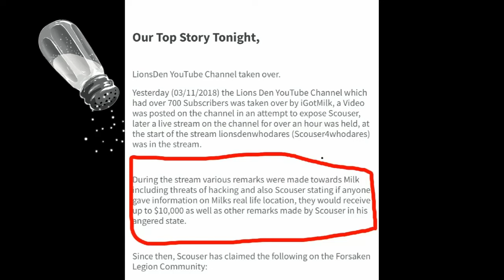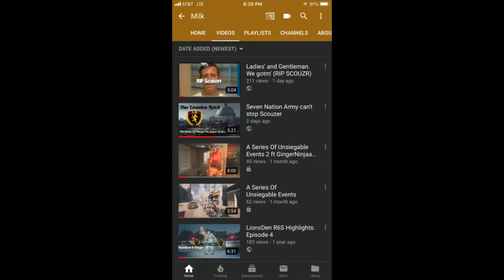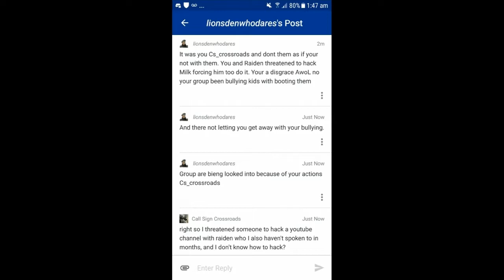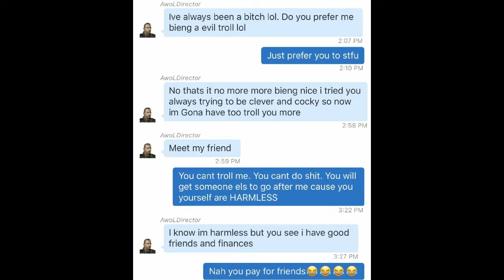Well... Here We are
Sorry NOT sorry bud